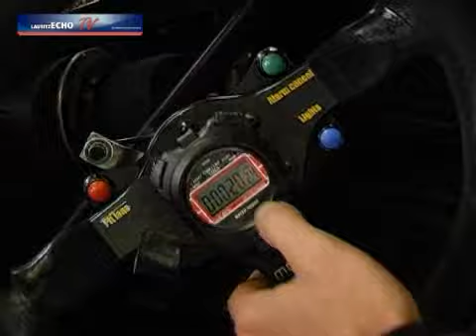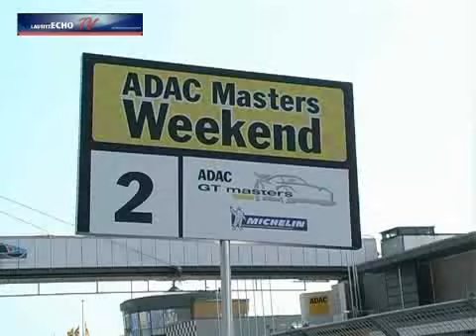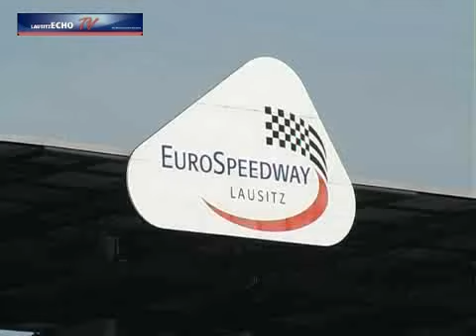Roland Rehfeld und sein Ascari KZ1 R